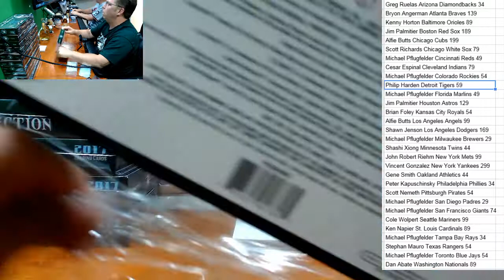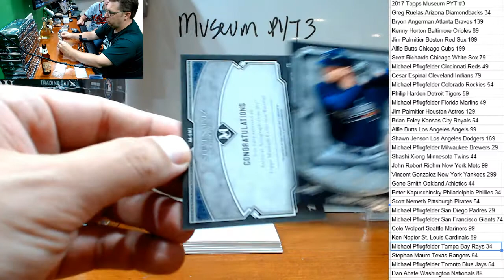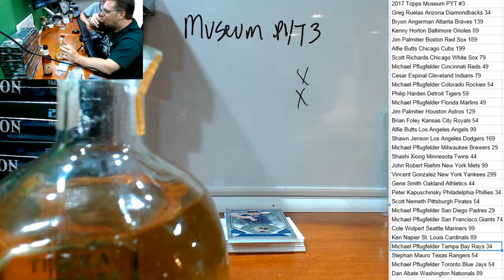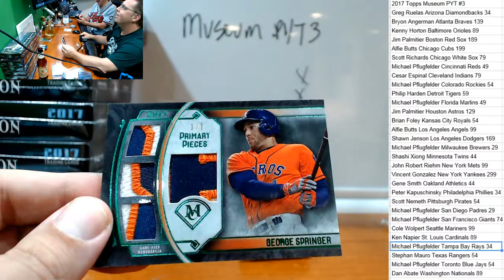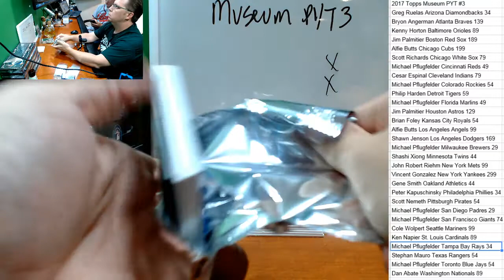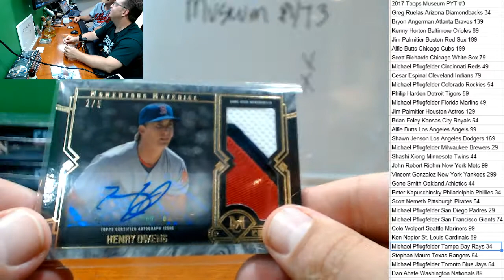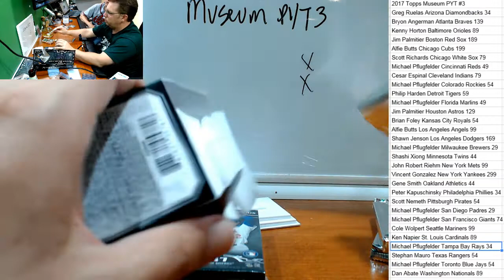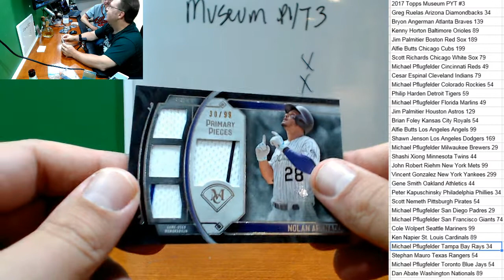2017 Topps Museum Case PYT #3 LOADED 1of1s